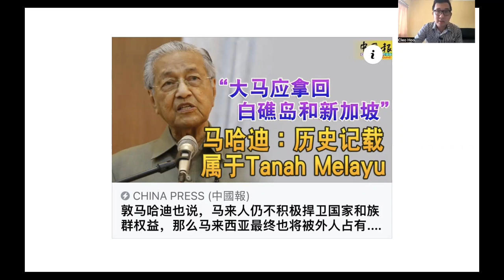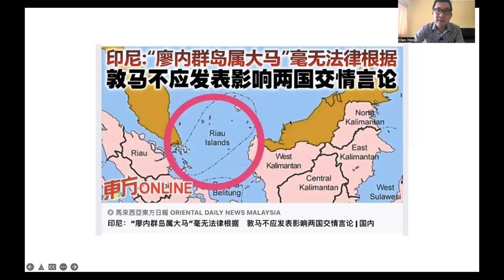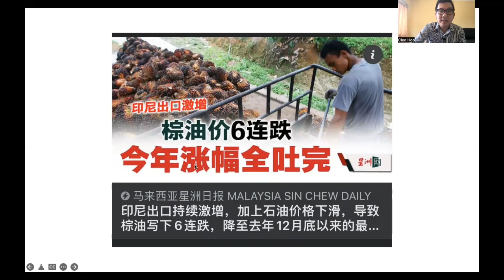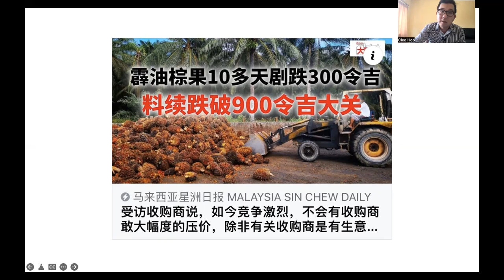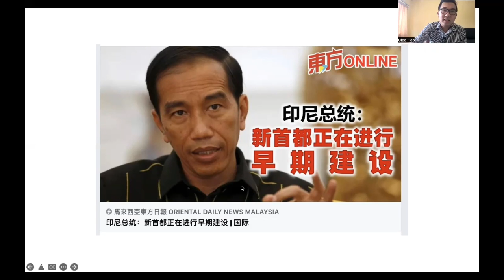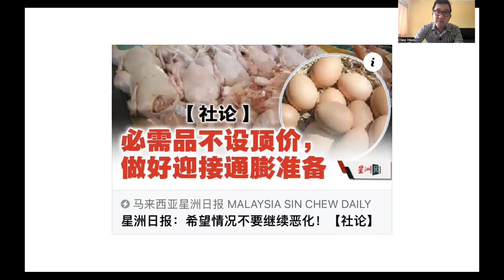【现实人生】第79期 别再得罪印尼啊！印尼外交部驳斥敦马发表夺回廖内群岛言论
敦马日前发表的大马应该拿回新加坡与廖内群岛的言论引起印尼不满！

谢谢🙏